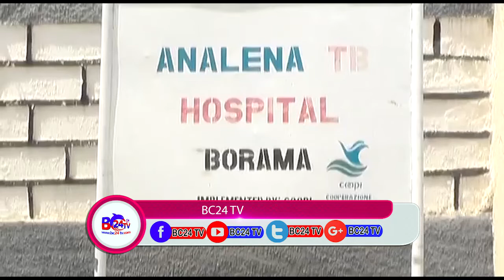WARBIXIN LAGA DIYAARIYAY CISBITAALKA BORAMA OO MAALMAHAN BA LAGA DEYRINAYAY